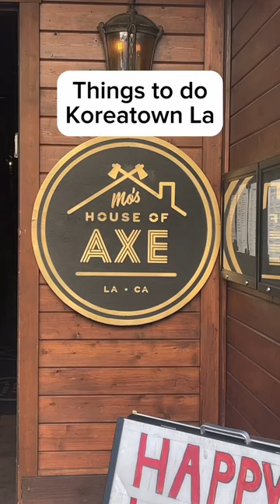Things to do o Koreatown Los Angeles | Moe’s House of Axe